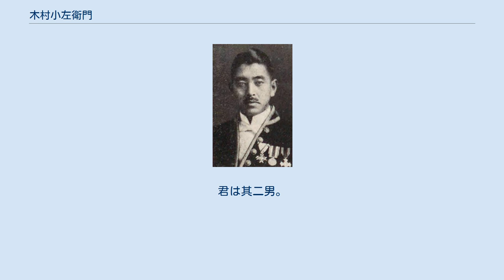木村小左衛門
島根県選出の衆議院議員_(帝国議会)
木村 小左衛門（きむら こざえもん、1888年2月2日 - 1952年2月28日）は、日本の実業家、政治家。
衆議院議員。
初名吉郎。
多額納税者・木村義三郎の次男。
 地方実業界の重鎮として多年活躍したが、1924年衆議院議員に当選以来、中央政界で活動した。
若槻禮次郎（元首相）との関係極めて密であった。
総理大臣秘書官、大蔵大臣秘書官等を経て農林大臣、内務大臣、国務大臣建設院総裁（初代、後の建設大臣）、国務大臣地方自治庁長官等を歴任した。
 島根県大原郡大東町（現在の雲南市）に生まれる。
 松江中学(現島根県立松江北高等学校)、早稲田大学に学ぶ。
郡会議員・郡会議長を経て1924年の第15回衆議院議員総選挙に故郷の島根県から憲政会公認で初当選。
 若槻禮次郎の側近として知られ、憲政会・民政党時代には若槻には内相秘書官・首相秘書官として仕え、その後も蔵相秘書官・拓務参与官等を歴任した。
戦後は第1次吉田内閣では農林大臣（現在の農林水産大臣）、片山内閣では日本最後の内務大臣（1947年6月1日-12月31日）・初代建設院総裁（後の建設大臣、1948年1月1日-3月10日）、第3次吉田内閣では地方財政委員会委員長・地方自治庁長官を務めた。
 片山内閣で内務大臣だった木村は内務省を存続させようと奔走し、1947年6月2日には、第一に新たな地方自治制度を育成するため、第二に治安を維持する警察を統轄するため、第三に選挙を主管するため、という三つの理由をあげて内務省を存続させる必要性を強調していた。
 連合国軍最高司令官総司令部（GHQ）は、内務省を「官僚の大本営」だとして強く批判していたが、木村はなお内務省の存続を主張し続けており、1947年6月14日には、地方庁や各省へ権限を委譲することはあっても、「内務省それじたいとしても存在の価値はあるのであるから、たとえ名称が変るにせよ、地方自治体の育成に専念する一省の存置されることは必要である」と強調していた。
 内務官僚の意思を代弁する木村の要求を受けて片山内閣は1947年6月20日に内務省官制改正案を閣議決定し、内務省の解体ではなく、省名を「民政省」に改正することでお茶を濁そうとしたが、GHQの強硬姿勢や、世論の批判、今まで内務省の圧力に押されがちだった他省がこれを機会に内務省の権限を奪取しようと動いたことにより、一週間後の1947年6月27日、片山内閣は態度を急変させ、内務省の全面解体案を決定した。
 戦後進歩党・民主党に所属していた時は両党を戦前の民政党の流れを受け継ぐ政党と位置づけ、犬養健が民主党の総裁に就任することに反対したことで知られている。
民主党の分裂の際には一旦連立派に所属したものの民主自由党との合同には参加せず民主党野党派や国民協同党とともに国民民主党の結成に参加した。
死亡する20日前に改進党の結成に参加した。
 木村家は武将木村重成の末裔とされる。
猪野三郎監修『第十版 大衆人事録』（昭和9年）キ一五頁に｢当家は島根縣に於ける豪家にして木村長門守重成より出づ。
先代義三郎は多額納税貴族院議員たり。
君は其二男。
｣とあるが、父義三郎が貴族院多額納税者議員との記述は誤り。